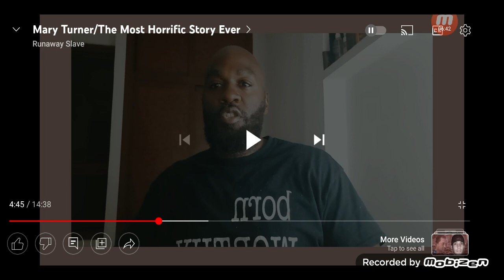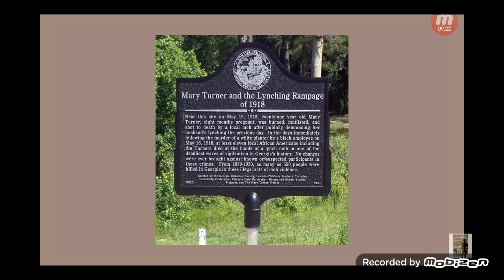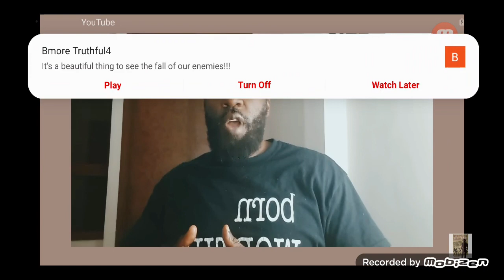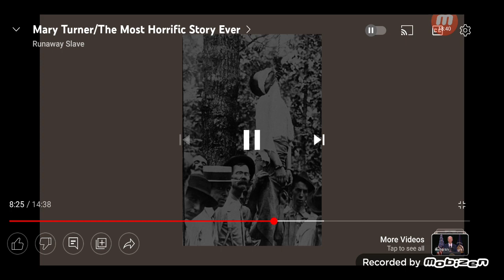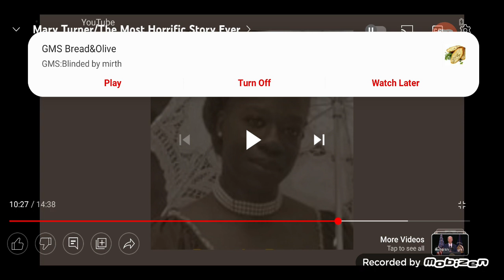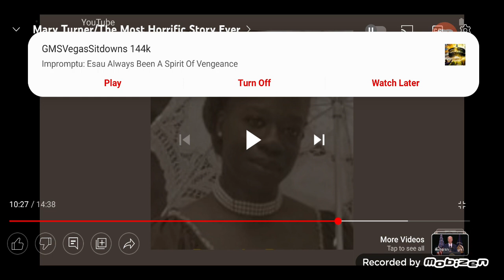Mary Turner's story is a perfect example why the LORD will punish wicked "E" !!!